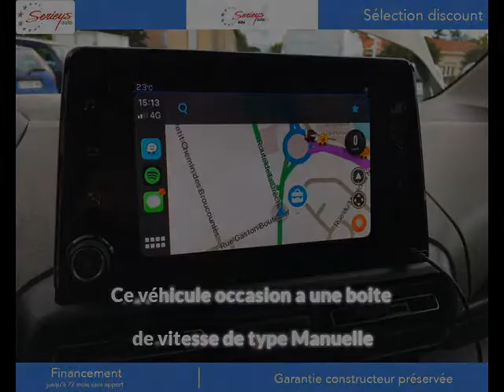Peugeot rifter Diesel occasion à 21600 euros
Peugeot rifter Active BlueHDI 130 JA 16+Clim Auto Gris Manuelle - 10 km - Mise en circulation le 14/11/2019 - en vente à Albi au prix de 21600 euros.

Le garage Serieys Automobiles d'Albi (81) propose à la vente cette Peugeot rifter Active BlueHDI 130 JA 16+Clim Auto occasion.Contactez-nous par tél au 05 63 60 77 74 ou par email

GARAGE SERIEYS
274 AVENUE ALBERT THOMAS
81000 ALBI France